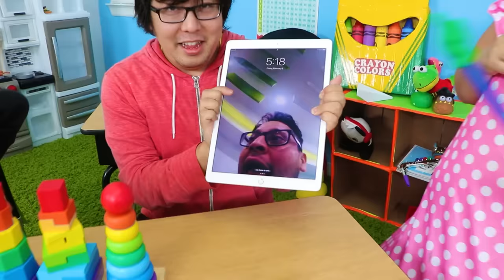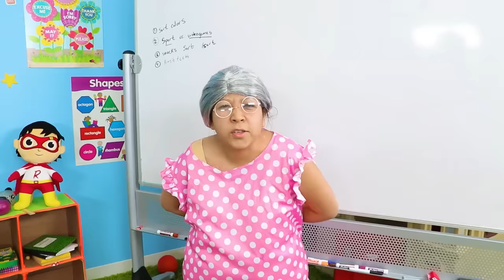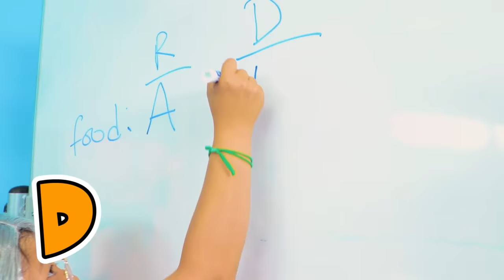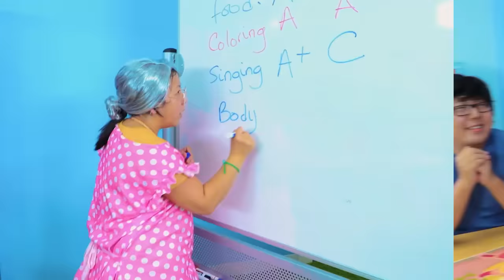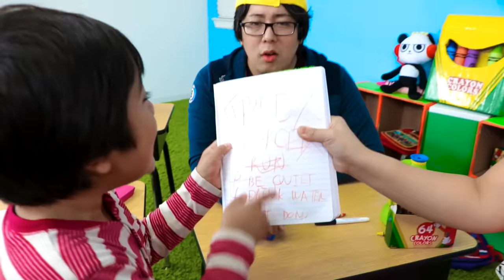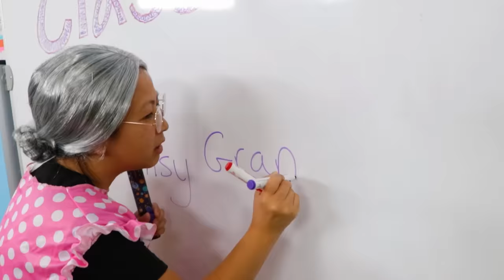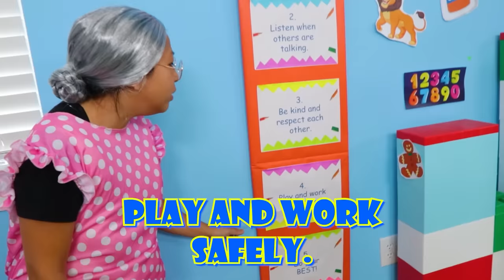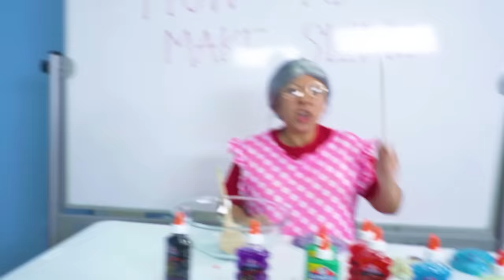BACK TO SCHOOL CHALLENGE!!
BACK TO SCHOOL CHALLENGE with Ryan's World!